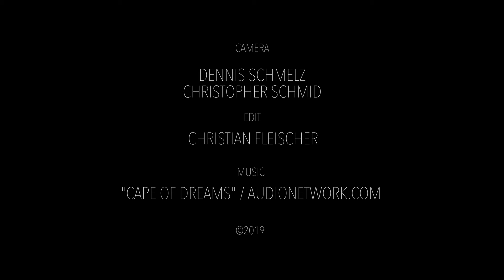Cape Town - South Africa (4K Mood Film)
Cape Town sits on South Africa’s Cape Peninsula, where the waters of the Atlantic and Indian Oceans converge. The waterfront is also the gateway to one of the world’s most infamous prisons, Robben Island. Table Mountain is Cape Town’s most beloved landmark. From the Kirstenbosch Botanical Gardens, take a walking trail up the mountain, or take the Cableway for the spectacular ride to the viewing area. Cape Town is one of the world’s great beach cities, take a helicopter flight along the coast to discover it from above. From Green Point, the site of Cape Town’s futuristic stadium, follow the coast and discover one incredible beach after another. Cape Town’s riches don’t end with its beaches, it’s also blessed with some of the best wine country in the world.

Video Gear:
Phantom 4 Pro Drone
Sony a7sII Camera
Sony a6500 Camera
Zhiyun Crane Gimbal

Sony Lenses:
Sony 10-18 mm f/4
Sony 35 mm f/1.8

Canon Lenses:
Canon EF 16-35mm 1:2,8L II
Canon EF 24-70mm f/2.8L II
Canon EF 70-200 mm f/2,8 L IS II
Sigma 35 mm f/1.4 DG HSM

Filter:
Gobe NDX Vario ND 49mm
B+W ND Vario 62mm

Post Production:
Premiere CC Keyboard
Lacie Thunderbolt HDD

Thanks to Lernidee Erlebnisreisen for making this trip possible.